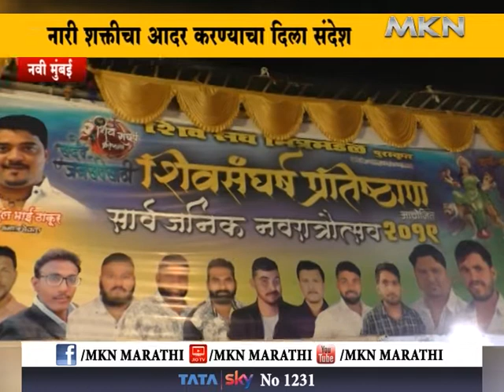नवी मुंबई - शिवसंघर्ष प्रतिष्ठान तर्फे नवरात्री उत्सव साजरा